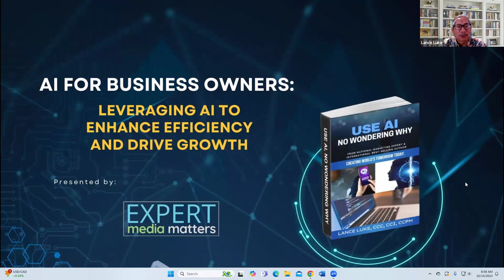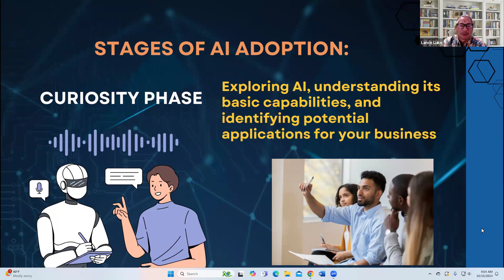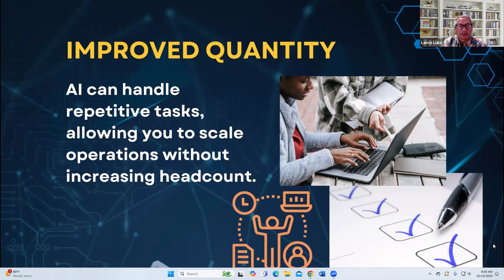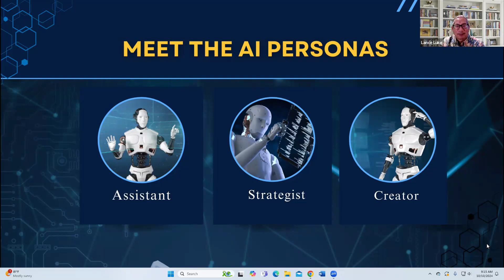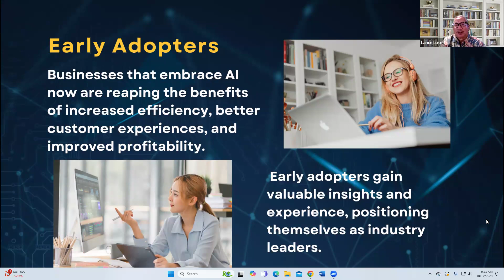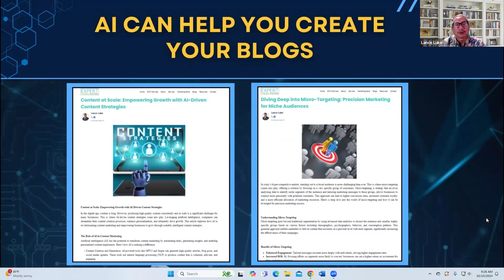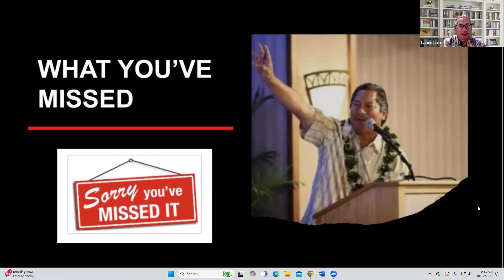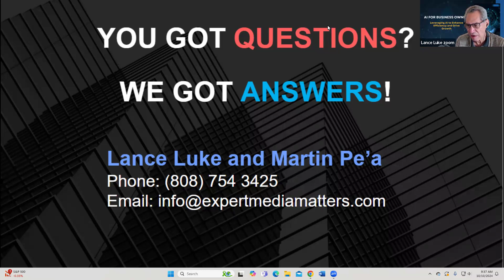AI for Business Owners: Leveraging AI to Enhance Efficiency and Drive Growth